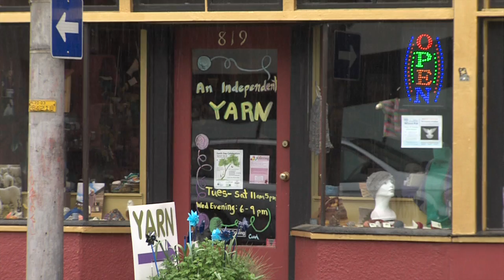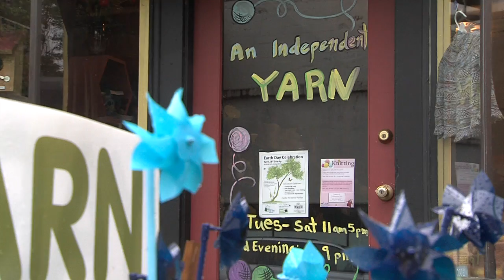2 An Independent Yarn Clip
Natural fibers are all the rage and in Cottage Grove you can find local spun yarns from all sorts of animals. This is also a place where knitting is not on the mend, it never went out of style.